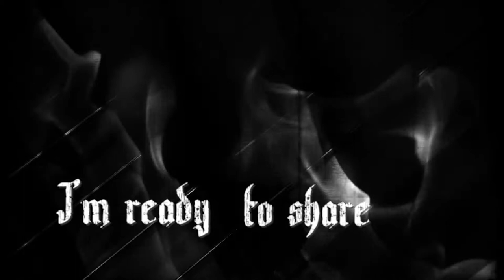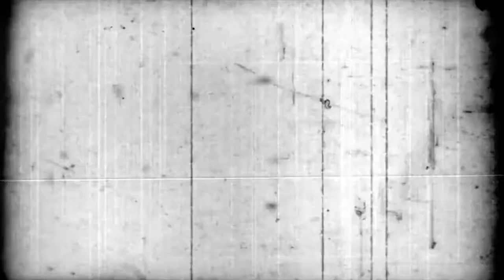Chrome division I'm on fire tonight ( video HD)